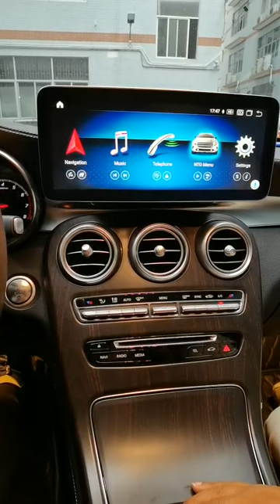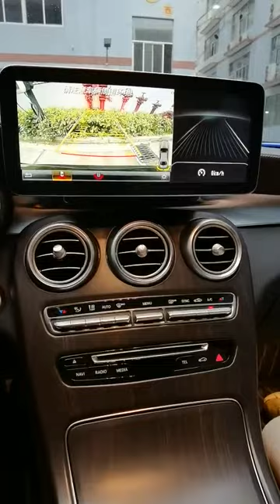Mercedes Benz CLS 10.25 inch android 10.0 1920*720 resolution screen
More details or cooperation please contact